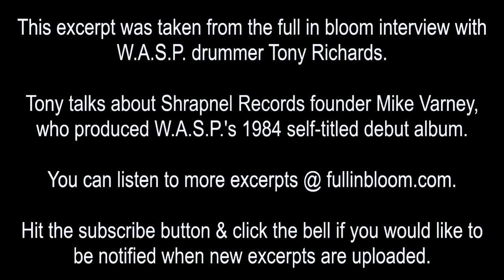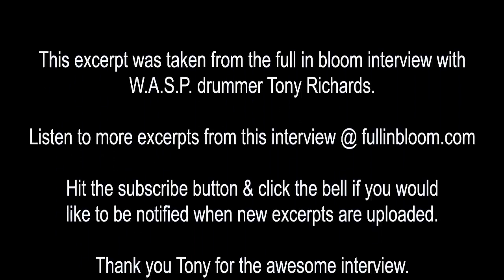WASP Drummer Tony Richards Talks Mike Varney - 1984 Self-Titled Album - Interview Excerpt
Tony talks about Shrapnel Records founder Mike Varney,
who produced W.A.S.P.'s 1984 self-titled debut album.
W.A.S.P. drummer Tony Richards.

You can listen to more excerpts @ fullinbloom.com.

be notified when new excerpts are uploaded.